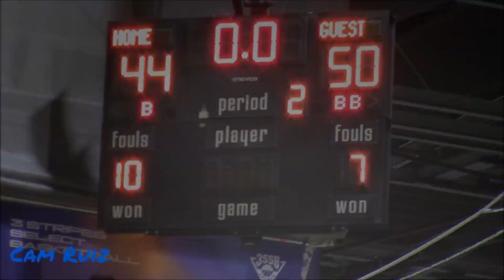TRAI WHITE VS. KJ GREENE! ATL Celtics vs. Upward Stars| Adidas Nationals| Full Game Highlights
Trai White and Avantae Parker, both from Gray Collegiate, played against Upward Stars from there home state, South Carolina. This one was one to remember. Enjoy!